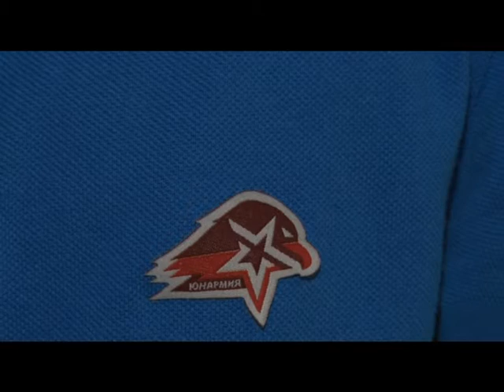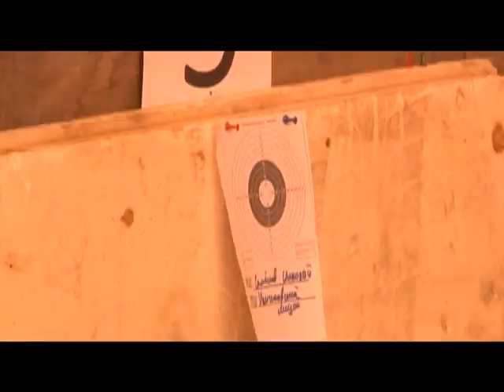Специальное Интервью Слет Юнармии